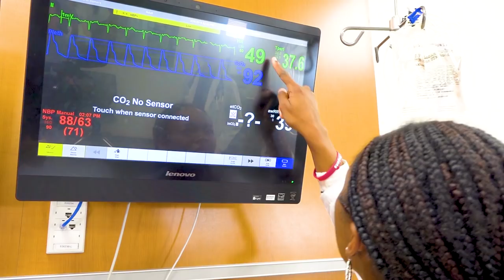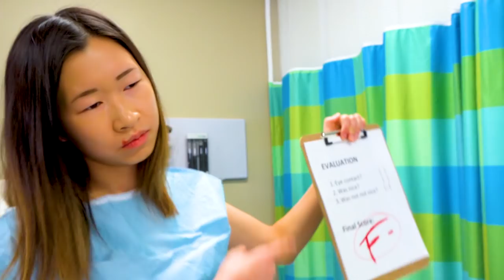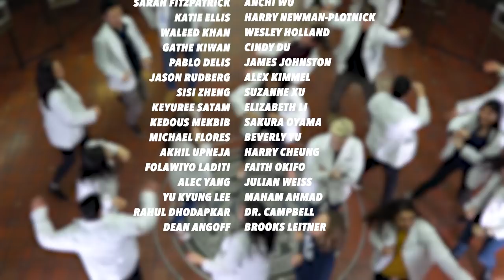YALE MED PRESENTS... "TOXIC" - Britney Spears ft. Yale School of Medicine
A parody music video by Yale medical students.  This video premiered for our newly accepted students at Second Look 2019.

Written, filmed, and edited by the Yale School of Medicine entering class of 2018.

We do not claim ownership of or copyright to the material used in this video. It is made for entertainment, for personal use only, and for no commercial use and for no profit.